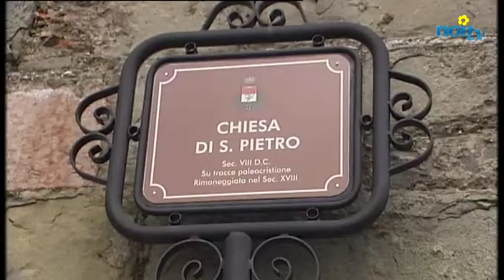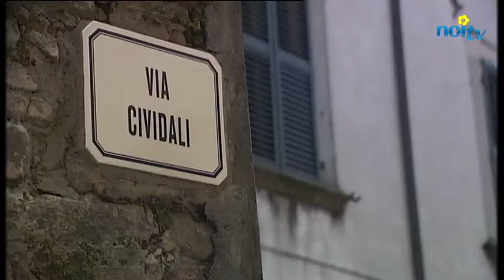Castiglione, il recupero della chiesa di San Pietro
CASTIGLIONE GARFAGNANA - Come molti altri edifici in Garfagnana, anche la chiesa di San Pietro fu danneggiata dal terremoto del 2013. A distanza di tre anni si è formato un comitato che ha presentato un progetto per il recupero dell'edificio religioso.

NoiTv